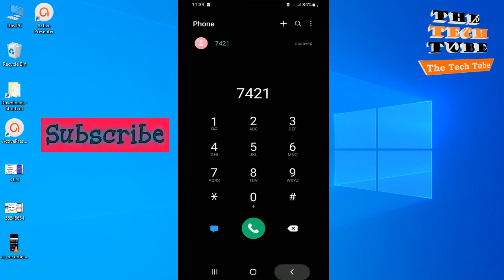How to check sim number Jazz, zong, ufone, Telenor, warid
in this video I show you how to your sim number